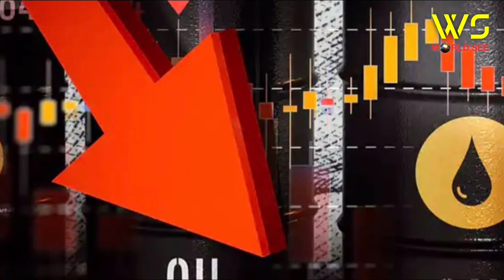একনজরে বিশ্বের আলোচিত সব খবর | International News Today | Ajker Khobor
✏️ যুক্তরাজ্যের নতুন প্রধানমন্ত্রী লিজ ট্রাস॥

✏️ কাবুলে আত্মঘাতী বোমা বিস্ফোরণে রাশিয়ার দূতাবাস কর্মীসহ নিহত ৮ জন॥

✏️চীনে ভূমিকম্পে মৃত্যুর সংখ্যা বেড়ে ৪৬ জন॥

✏️ আন্তর্জাতিক বাজারে তেলের দাম সামান্য কমেছে॥

✏️ ভারতের রাষ্ট্রপতি ভবনে প্রধানমন্ত্রী শেখ হাসিনাকে গার্ড অব অনার॥

✏️ যুক্তরাষ্ট্রে প্লেন বিধ্বস্তে নিহত ১ জন, নিখোঁজ ৯ জন॥

ধন্যবাদ | Thanks